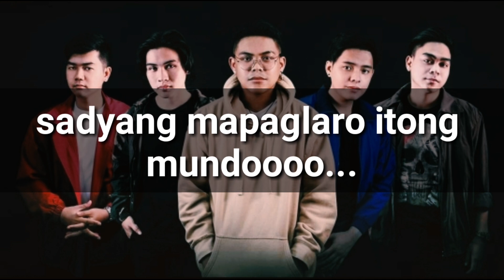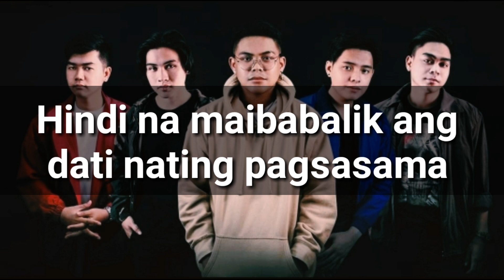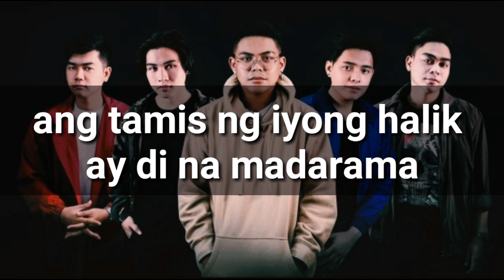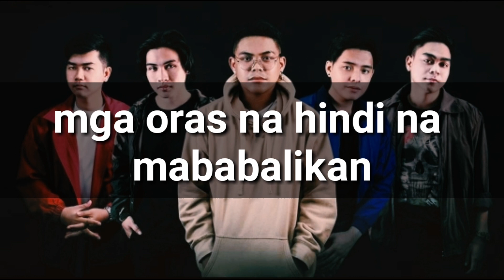Imahe - Magnus Haven ( Lyrics Video by Nard trinidad )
Imahe - Magnus Haven ( LYRICS )